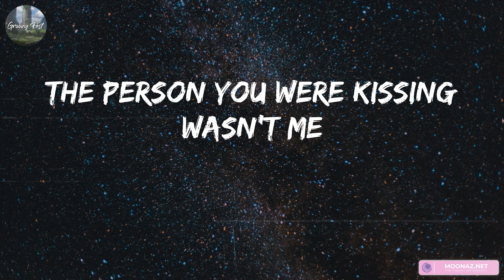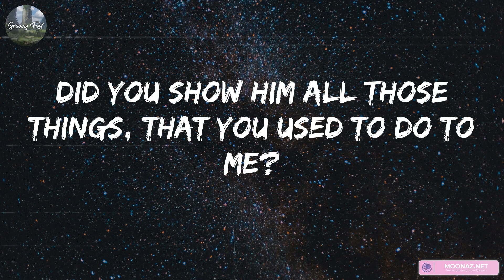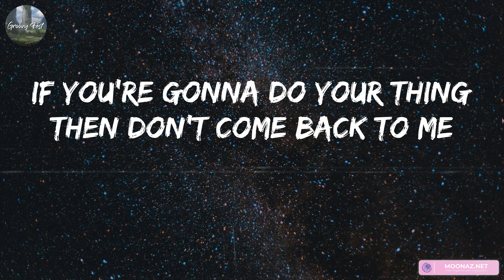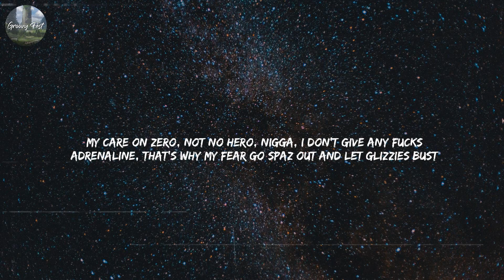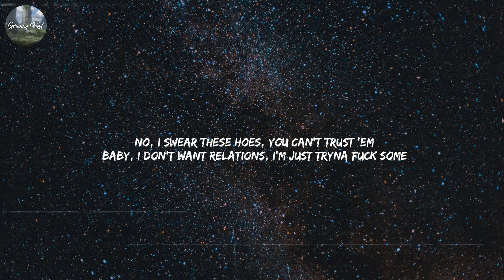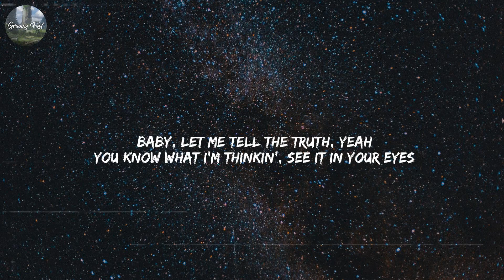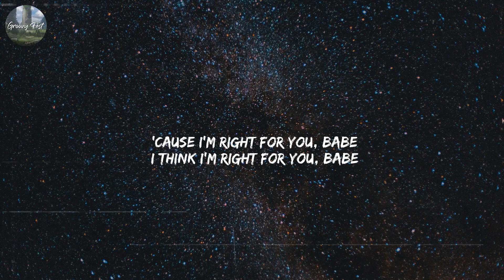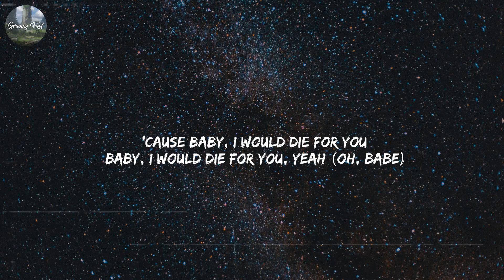Metro Boomin - Creepin' (Mix Lyric) | POLO G, The Weeknd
lyrics:
Ooh, ooh-ooh